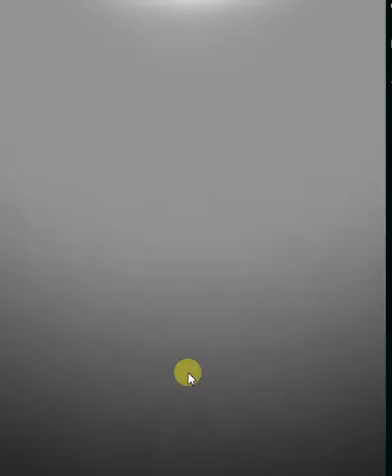FFBE: tiramos 35 tickets y 3000 lapis (banner sieghart)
Nos decidimos a tirar todos nuestros ticket en prevención de que nos de por tirar por kate perri en el siguiente pull, y esto es lo que pasa.